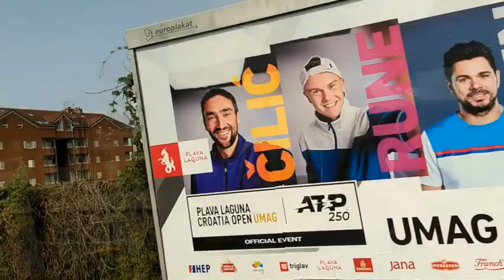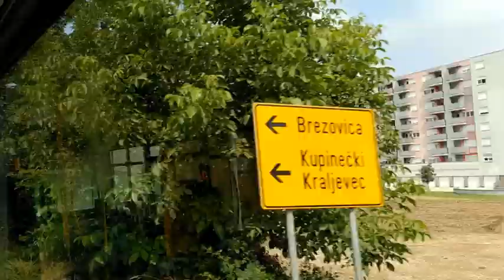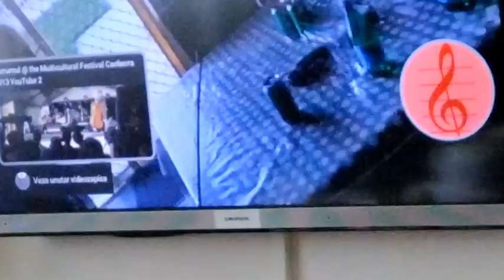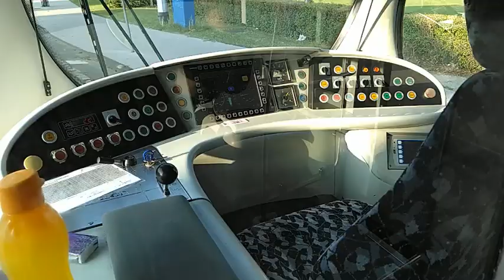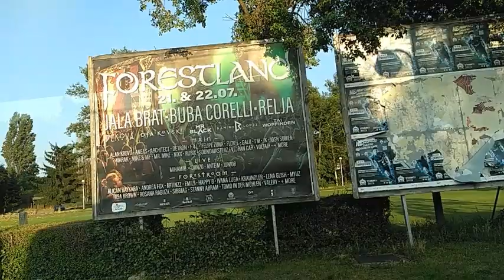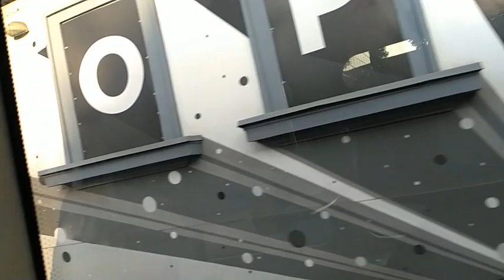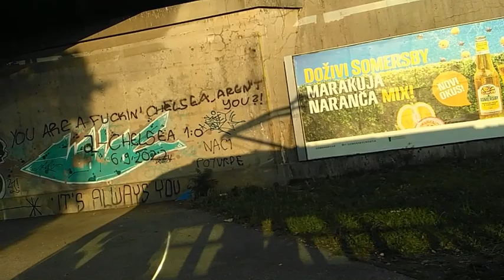Vratija se Šime 13 Zagreb Savski most, Hrvatski Leskovac, Lucko, Stupnik pa Savskom cestim do Ilice.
Vratija se Šime - Zagreb Savski most, Hrvatski Leskovac, Lucko, Stupnik pa Savskom cestim do Ilice.